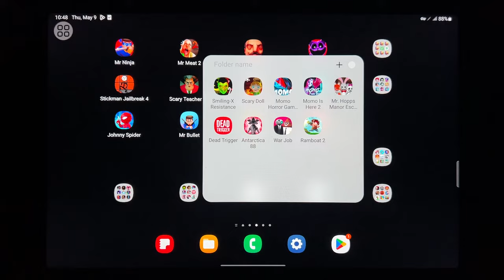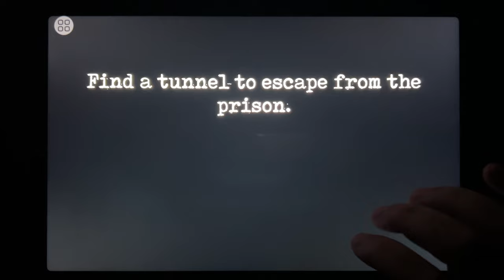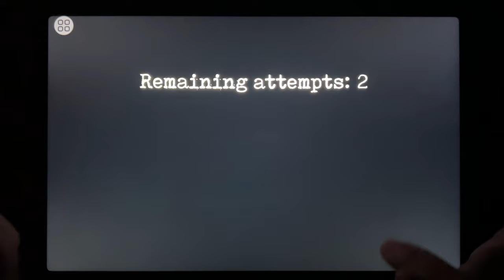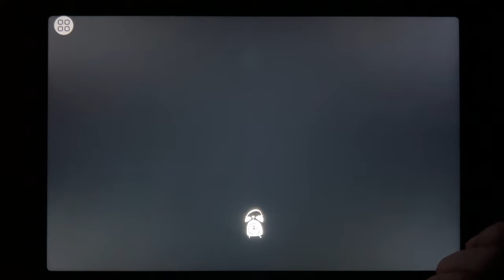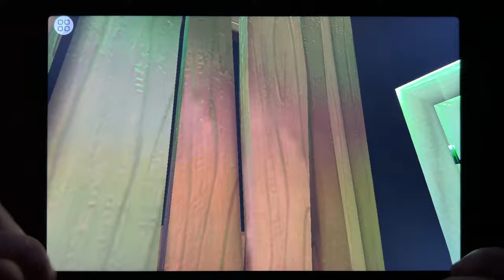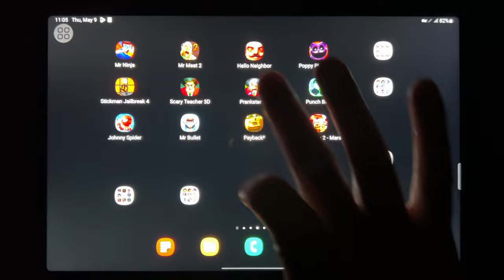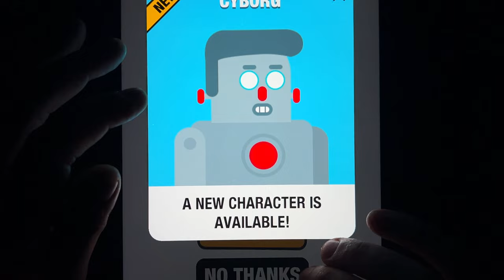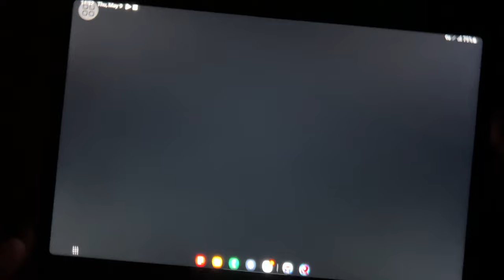Mr Ninja, Mr Meat 2, Hello Neighbor, Poppy Playtime 3, Stickman Jailbreak 4, Scary Teacher 3D..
Mr Ninja, Mr Meat 2, Hello Neighbor, Poppy Playtime 3, Stickman Jailbreak 4, Scary Teacher 3D, Prankster 3D, Punch Bob, Johnny Spider, Mr Bullet, Payback 2, Dark Riddle 2 Mars